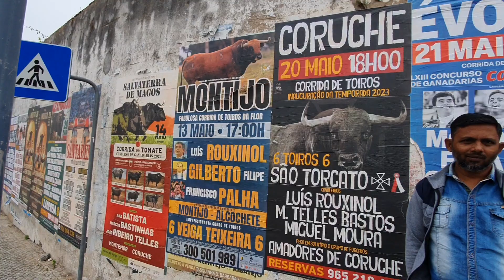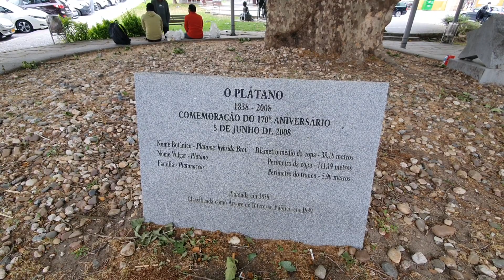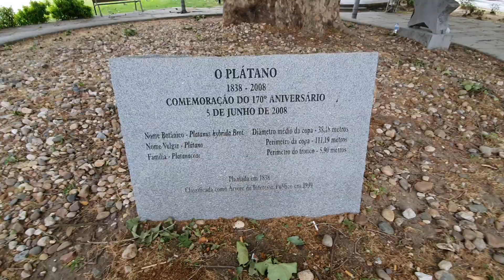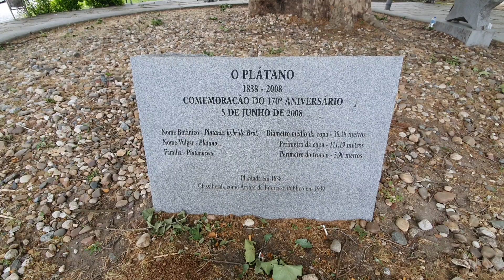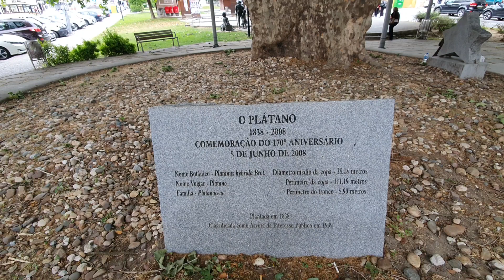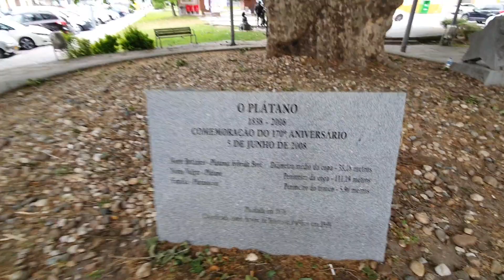Beautiful Portalegre City Portugal 🇵🇹 Europe 🇪🇺 | Ep-02